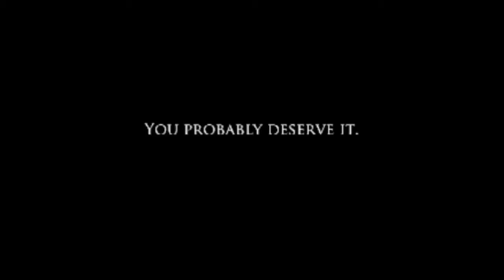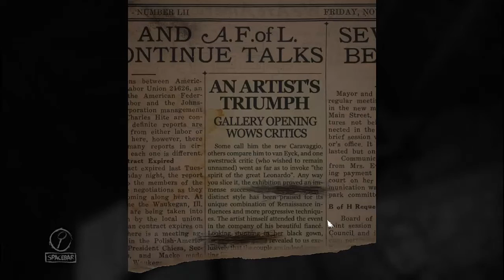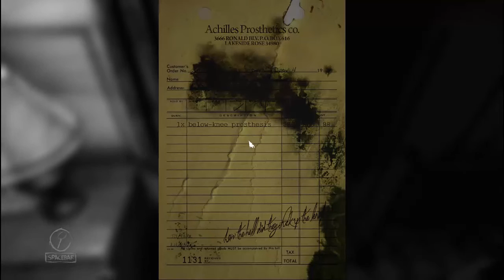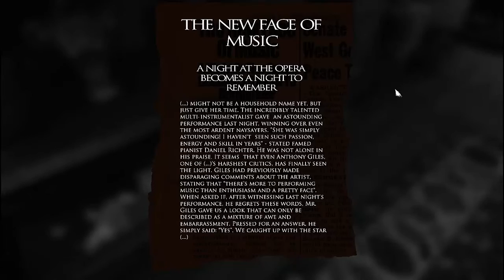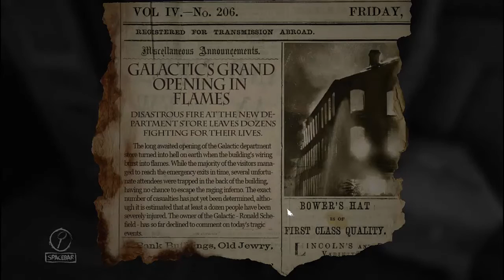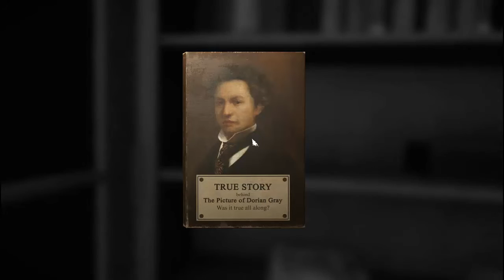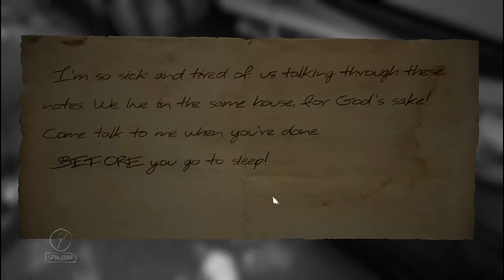Layers of Fear - Try it Again!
In Layers of Fear you explore the mind of a mad artist as you explore the house of a mad artist. Nothing you see will make sense, you have been warned! This game contains some jump scares and some of the areas can be a little disturbing. The head bob motion may affect you if you watch for too long.

To vote for what I play during the next livestream please go . Don't forget to vote even if you don't watch the livestream, it will be put up on Youtube too!